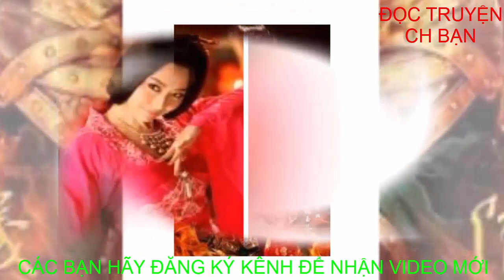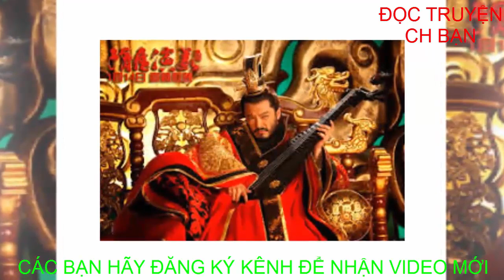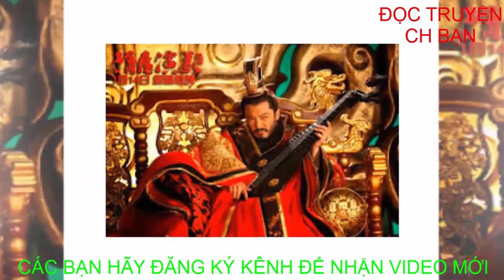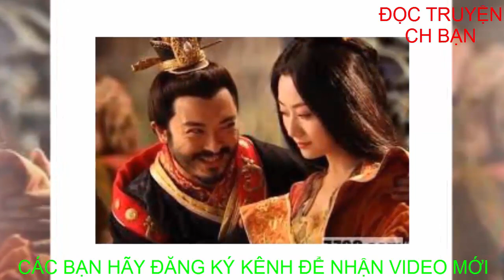Truyện TÙY ĐƯỜNG DIỄN NGHĨA - TẬP 4 : HỒI 11 ĐẾN HỒI 13